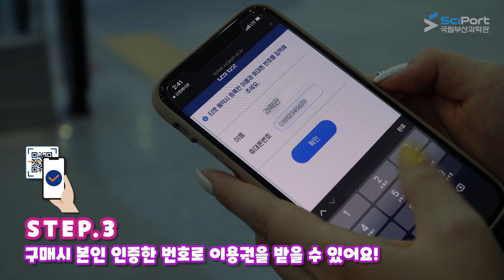[과학관 이용 안내] 줄 안서고 입장권 사는 방법! ‘모바일 QR 매표소’!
[국립부산과학관_모바일 QR 매표소]

코로나19 시대로 대면접촉을
최소화하는 요즘,

줄을 서지 않아도
입장권을 살 수 있는
방법이 있다!?

관람객 여러분들의
안전한 관람을 위해
국립부산과학관이
국내 과학관 최초로 도입한
비대면 매표시스템

‘모바일 QR 매표소’!

어떻게 이용하는지
지금 바로 알아볼까요~?